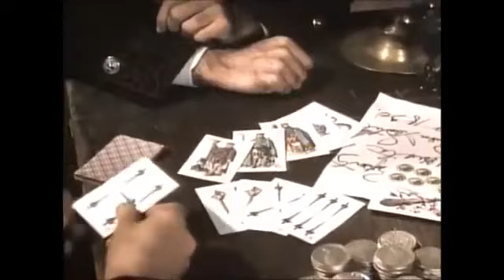El Zorro 1957 Capítulo 19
La muerte reparte suerte
Un forastero especializado en jugar a la baraja llega a Los Ángeles con una extraña pluma en su sombrero, logra quitarle a un hacendado todas sus posesiones en un juego de azar para poder contaminar el agua y forzar a los otros hacendados a vender sus tierras.